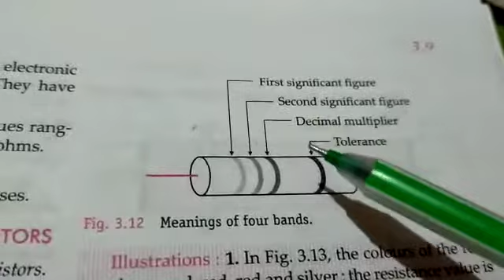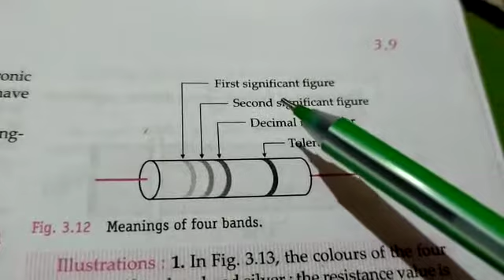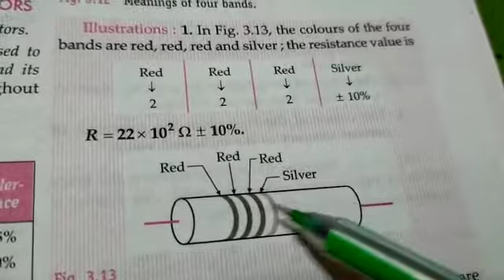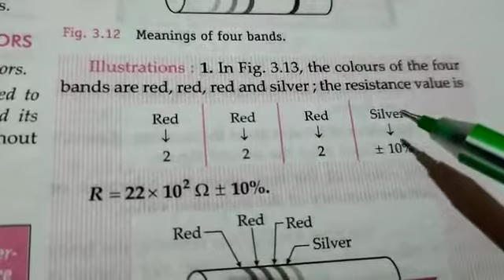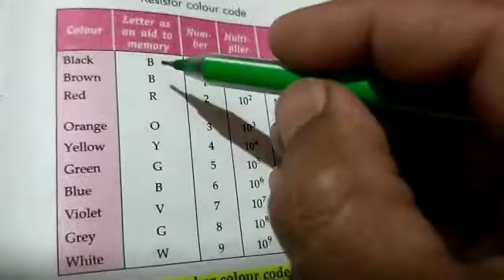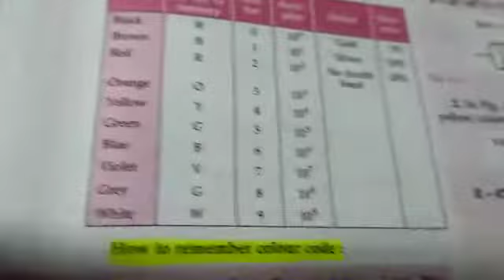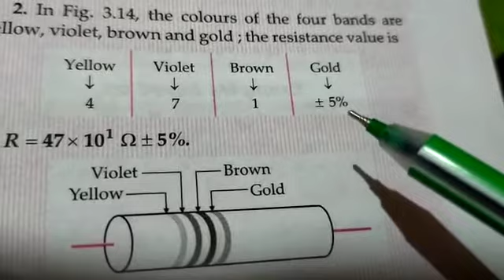Colour code for carbon resistors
Video from Nitish Rathore